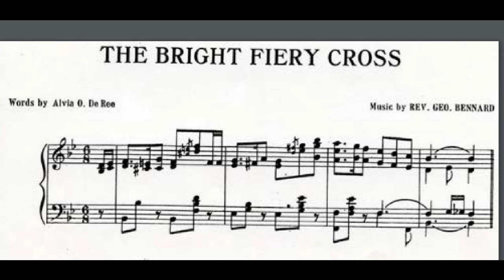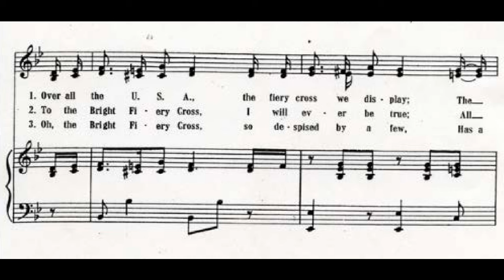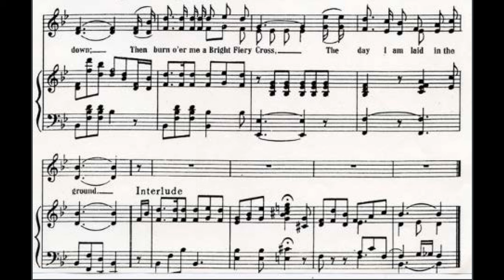The Bright Fiery Cross (1924)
A 1924 KKK song to the hymn melody of The Old Rugged Cross. Words by Alvia O. De Ree, music by George Bennard.

Lyrics

1. Over all the U. S. A. the fiery cross we display
The emblem of Klansmen's domain
We'll be forever true to the Red, White, and Blue
And Americans always remain

Chorus
So I'll cherish the Bright Fiery Cross
Till from duties at last I lay down
Then burn o'er me a Bright Fiery Cross
The day I am laid in the ground

2. To the Bright Fiery Cross, I will ever be true
All blame and reproach gladly bear
And friendship will show, to each Klansman I know
Its glory forever we'll share

3. Oh, the Bright Fiery Cross, so despised by a few
When I leave here some day, for my home far away
May a bright Fiery Cross beam for me